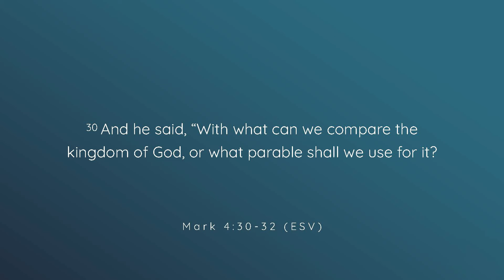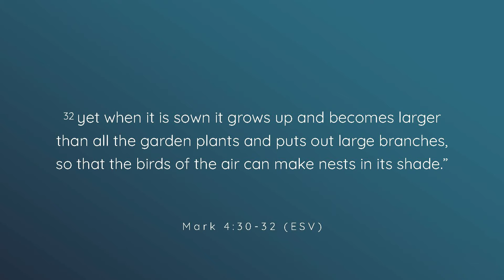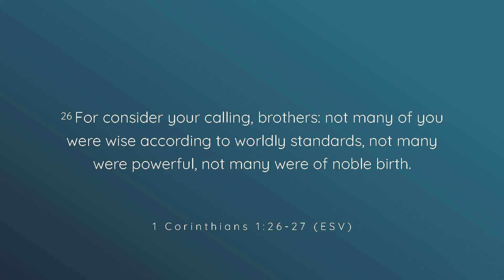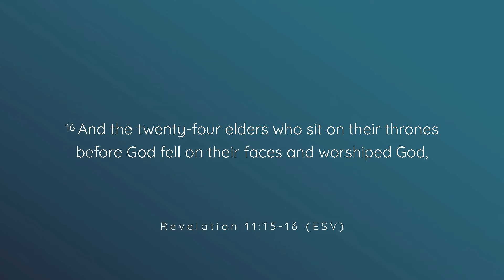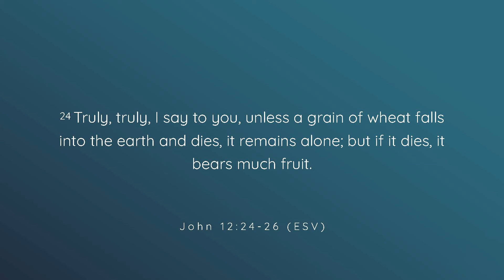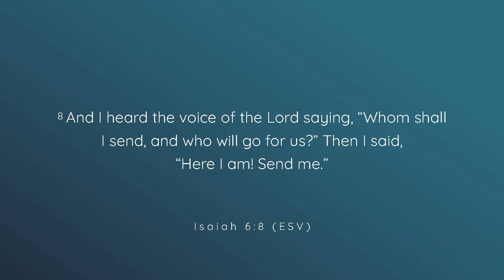05 A Seed in the Sower’s Hand | Luke Watson | Northern RSA Regional Equip 2024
Luke Watson talks about Christian life in a simple and clear way, using his own stories and lessons from the Bible. He talks about being brave, giving up control, and following Jesus completely. He encourages us to think about our faith and accept what God wants us to do with enthusiasm.

Through accounts from the Bible, like those of Moses, David, and Nehemiah, Luke illustrates how people who follow God can make a big difference. True life comes from surrendering to God’s plan.

God's Kingdom is likened to a seed: it is powerful when it grows in people’s hearts. This message reminds us that everyone has an important role in establishing the Kingdom.

About the Speaker:
Luke Watson serves as a lead elder in Joshua Generation Church. He is married to Elaine, and they have five children. He is passionate about helping others step into God’s calling for them.